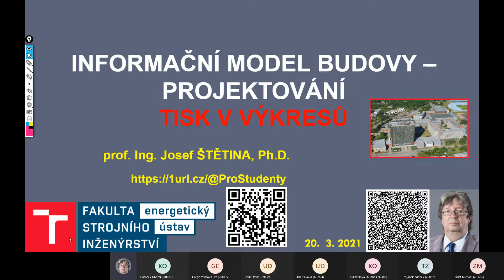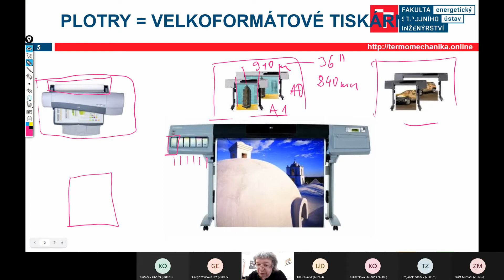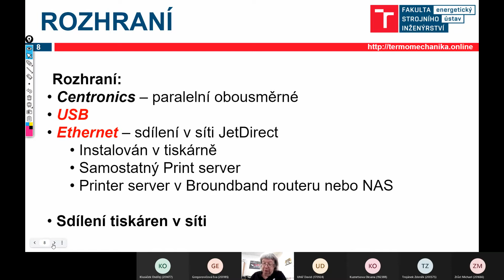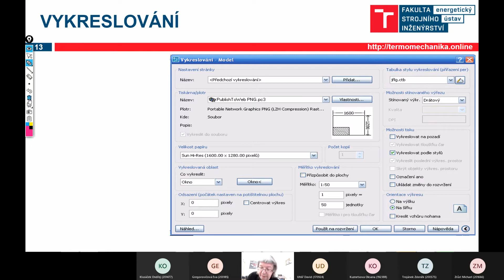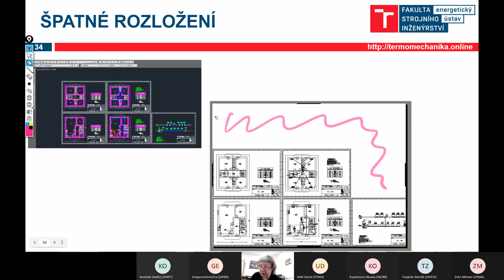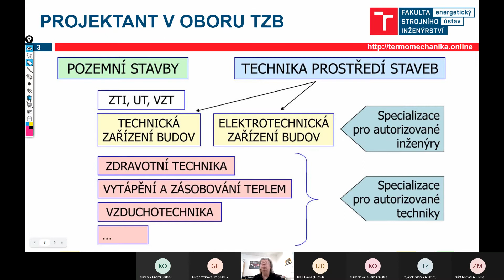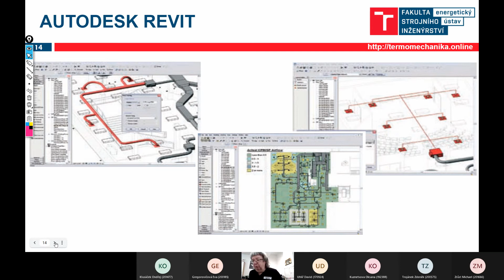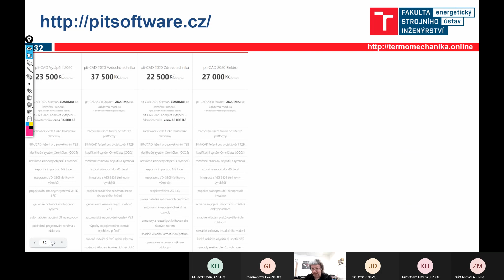Informační model budovy - projektování ICA LS 2020/21 - 8. přednáška